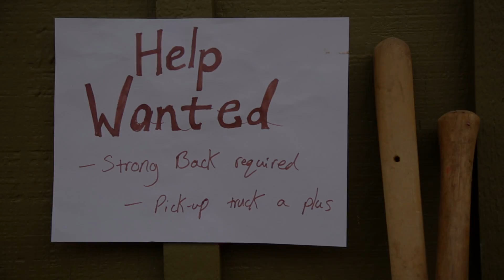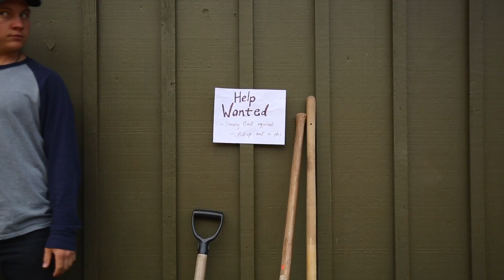Left vs Right Handed | Freestyle Friday S3 - E7 | The GoBros Dance Battle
Left handed or Right handed? What are you? This Freestyle Friday is a dance battle to decides who has the upper hand.